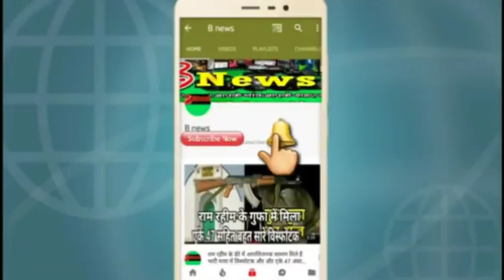यूपी बोर्ड रिजल्ट अप्रैल के लास्ट तक आ सकता है